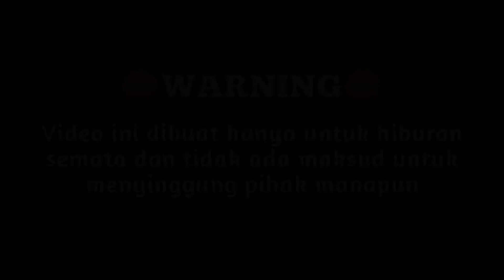10 mitos dan pamali di Indonesia yang masih diyakini hingga kini,awas pamali!! #3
10 mitos dan pamali di Indonesia yang masih diyakini hingga kini,awas pamali!! #3
Buat yang mau punya penghasilan tambahan...
Snack video lagi ngadain event bagi bagi uang nih...
Dan ini 100% nyata loh...
Kamu bisa mendapatkan hingga 1,5 juta hanya dengan berhasil mengundang 8 orang saja...
LINK DAFTAR:
KODE UNDANGAN:
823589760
ALAT PENDUKUNG:
-REALME C2
-KINEMASTER PRO